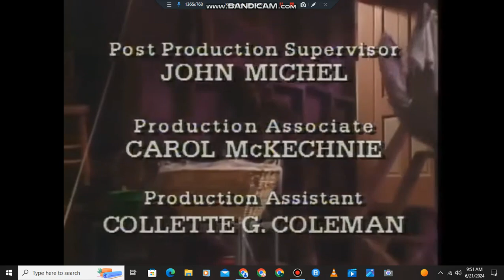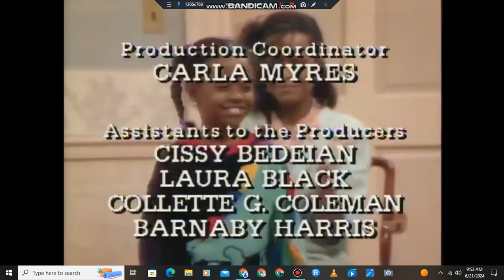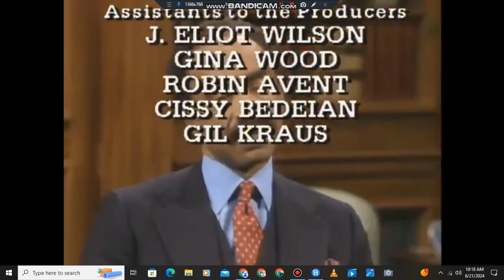The Cosby Show Season 4 End Credits Part 1 (Syndicated Version)